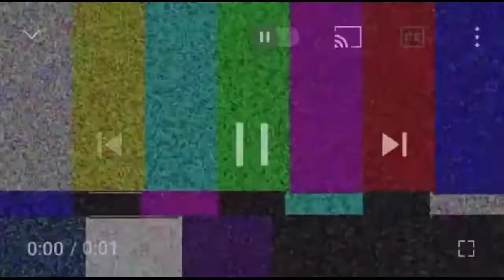Drawing competition 💪//Trisha Express ❤️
Trisha Express, trisha life, trisha video, trisha masti, trisha activities, Trisha study video